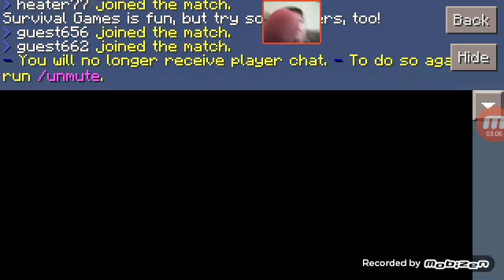Team hunger game with molapulas flores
Molapulas flores go check him out